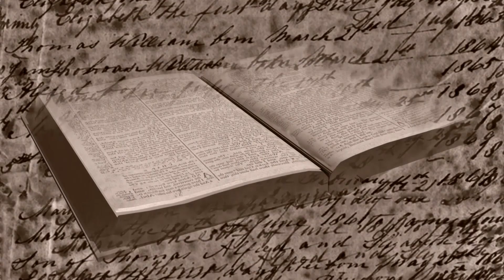Studiul 07 - Isus, ancora sufletului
Moderator: Gabi Dragut